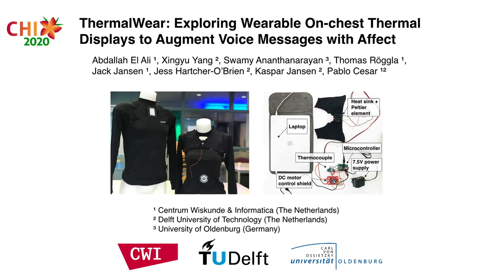ThermalWear: Exploring Wearable On-chest Thermal Displays to Augment Voice Messages with Affect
Abdallah El Ali;Xingyu Yang;Swamy Ananthanarayan;Thomas Röggla;Jack Jansen;Jess Hartcher-O'Brien;Kaspar Jansen;Pablo Cesar

Session: Turn up the heat

Abstract
Voice is a rich modality for conveying emotions, however emotional prosody production can be situationally or medically impaired. Since thermal displays have been shown to evoke emotions, we explore how thermal stimulation can augment perception of neutrally-spoken voice messages with affect. We designed ThermalWear, a wearable on-chest thermal display, then tested in a controlled study (N=12) the effects of fabric, thermal intensity, and direction of change. Thereafter, we synthesized 12 neutrally-spoken voice messages, validated (N=7) them, then tested (N=12) if thermal stimuli can augment their perception with affect. We found warm and cool stimuli (a) can be perceived on the chest, and quickly without fabric (4.7-5s) (b) do not incur discomfort (c) generally increase arousal of voice messages and (d) increase / decrease message valence, respectively. We discuss how thermal displays can augment voice perception, which can enhance voice assistants and support individuals with emotional prosody impairments.